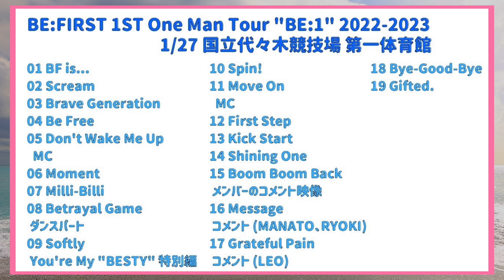【BE:FIRST】BGBに深み！泣いた！レオくんの驚きの言葉とは？！【1st One Man Tour “BE:1” 2022-2023 Hulu配信感想⑪】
BE:FIRST ツアー 1/27 代々木公演の感想⑪です！
※セトリとHuluの配信を見ながらの細かい感想です